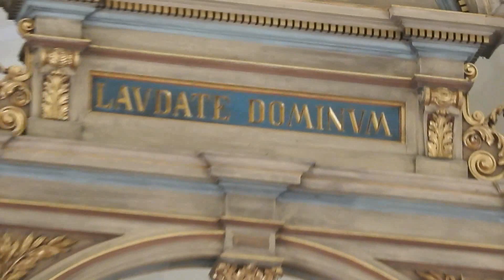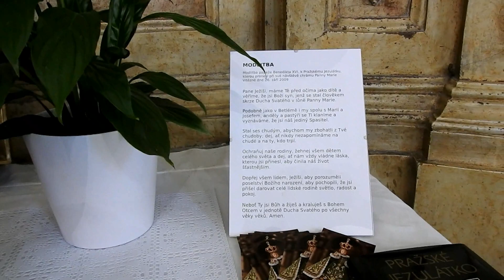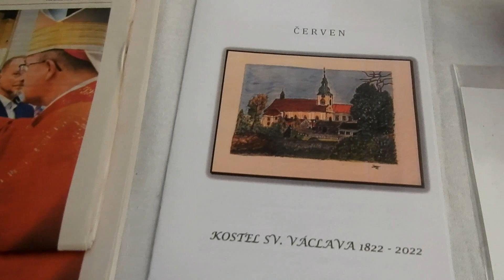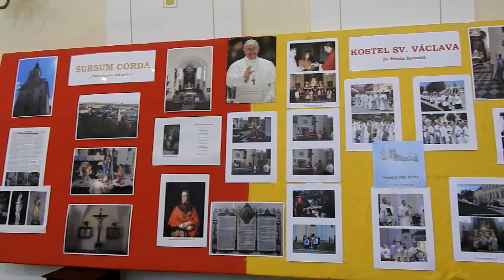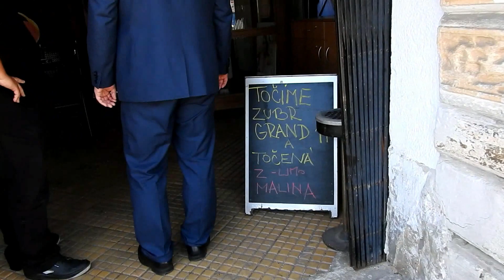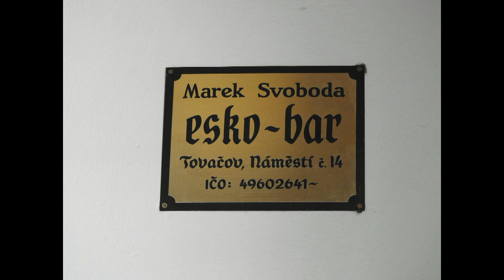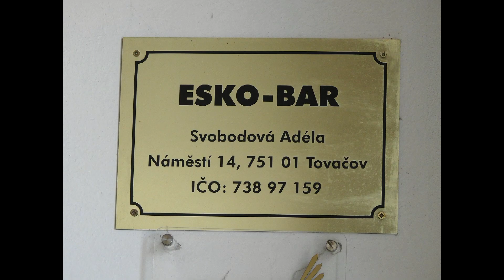200 let od vysvěcení kostela v Tovačově 19 6. 2022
Mše za 200 let od posvěcení kostela sv. Václava v Tovačově